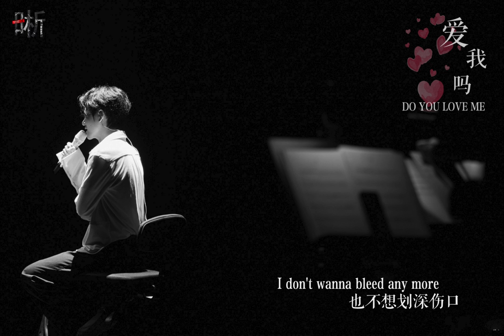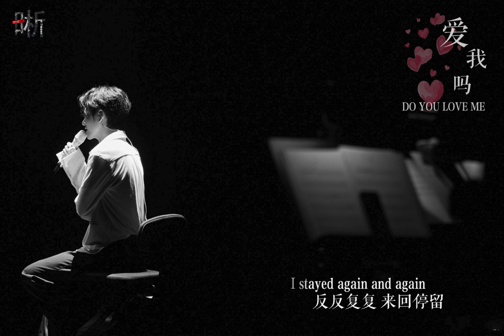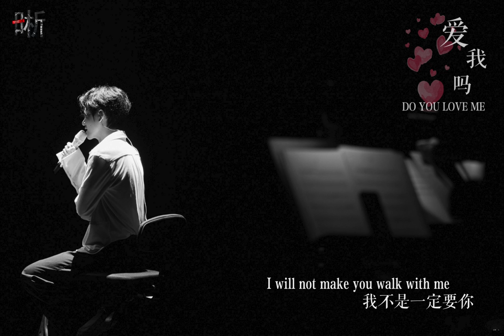Elvis Wang 王晰 - Do You Love Me 爱我吗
𝘋𝘰 𝘠𝘰𝘶 𝘓𝘰𝘷𝘦 𝘔𝘦, the episode of the drama Love Me Don't Think Too Much.
I will not make you walk with me throughout this bustling world, I just can not let go.
《爱我吗》，电视剧《爱我就别想太多》插曲
我不是一定要你陪我看尽人间繁华，我只是放不下